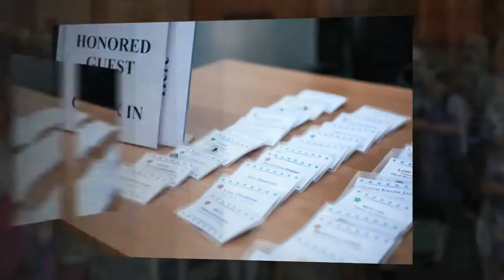Run Women Run Montage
Highlight picture montage from Run Woman Run.

San Diego, CA and Phoenix, AZ locations
online and everywhere